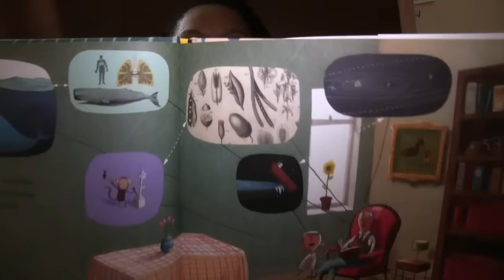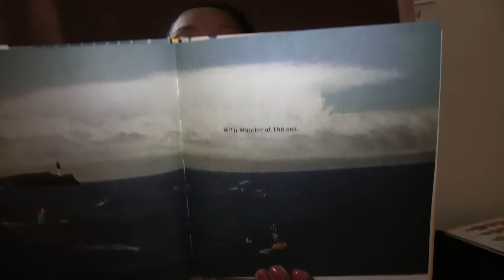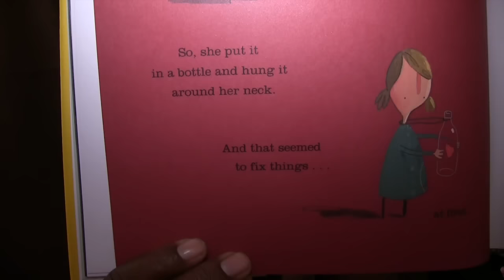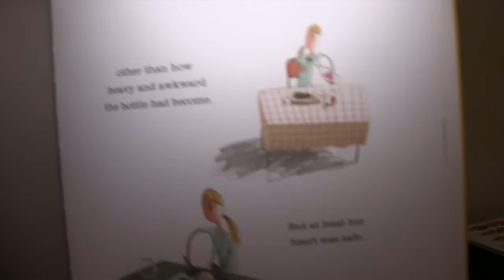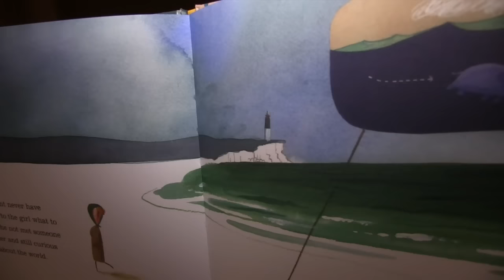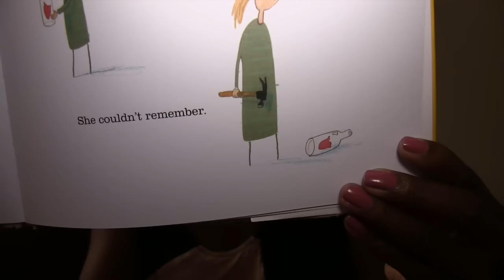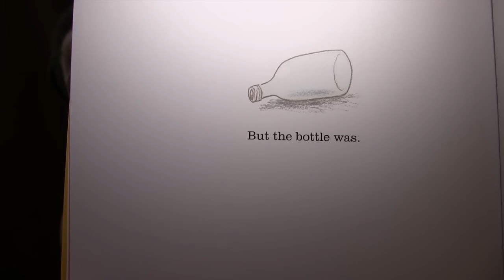Storytime: The Heart and the Bottle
The Heart and the Bottle by Oliver Jeffers.
Think I said the last name wrong.
This story is about a young girl that is puzzled by emptiness.
Discover new books for kids.
Discover new books for children.
Another channel for kids - Books Words and Fun is a channel to hear children's books and learn ESL. Books are read aloud and we also have videos that fall under the theme of family fun.
Here you can present your kids with storytime or bedtime stories. This channel is made for kids. We are a great place to entertain young children and teach basic English.